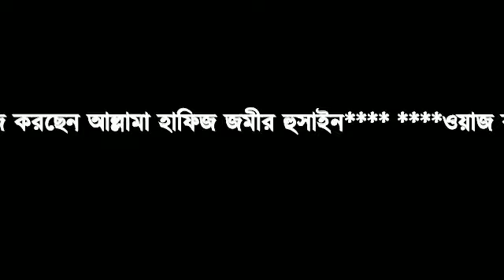New Bangla Waz, আল্লামা মুহম্মদ জমীর হুসাইন। নতুন ইসলামীক ওয়াজ ২০১৯। রাজারবাগ দরবার শরীফ ঢাকা